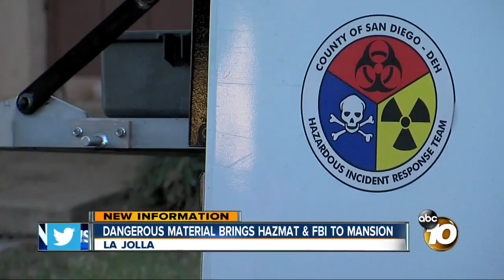Hazmat call brings FBI and Fire to La Jolla mansion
A Hazmat call brought a slew of emergency vehicles to an affluent La Jolla neighborhood.